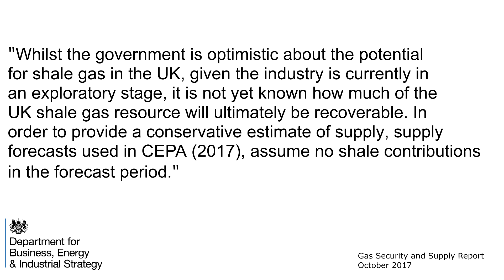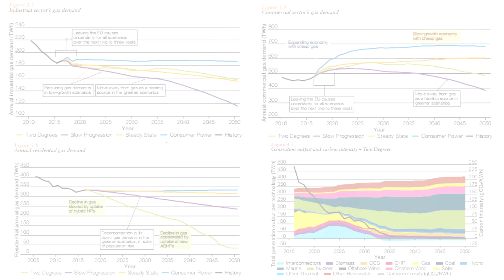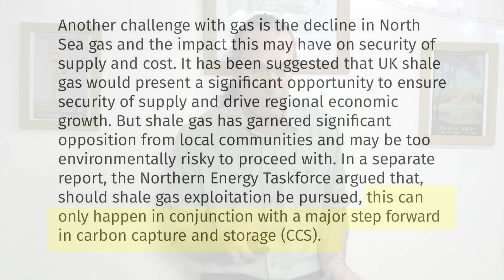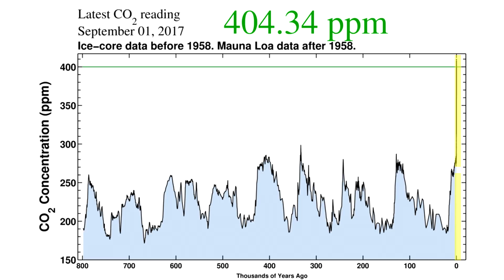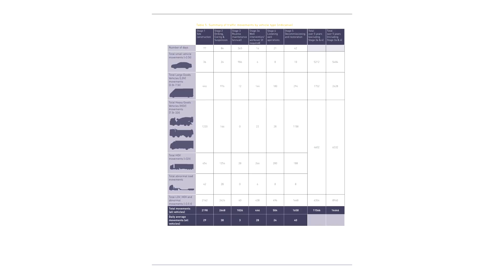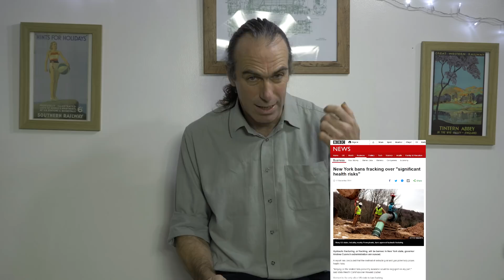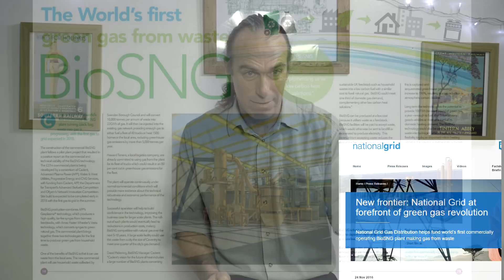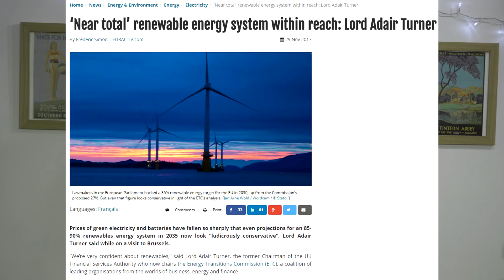The Fracking Farmhouse - Does Fracking have a role to play in the British energy mix?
Does Fracking have a role to play in the British energy mix?

The Clean Growth Strategy - Leading the way to a low carbon future

Shale Gas Extraction: Review of the Potential Public Health Impacts of Exposures to Chemical and Radioactive Pollutants